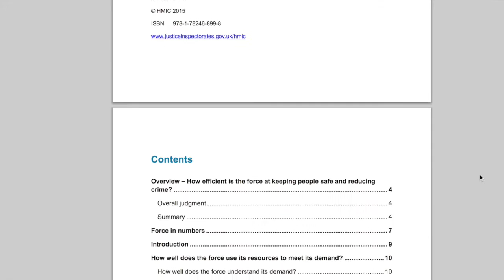Chief Constable Francis Habgood's October Update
This month the Chief discusses our internal Neighbourhood Policing Review, Hate Crime Awareness week, funding and our upcoming awareness campaign ConsentisEverything.

Hello, we’ve been at a neighbourhood policing conference this morning where we have looked at the key elements of neighbourhood policing and what it’s going to look like across Thames Valley in the future. The four key pillars of neighbourhood policing are visibility, engagement, problem solving and community resilience and we’ve heard about activities that are going on across Thames Valley to support each of these but also ideas for the future.

Some really good examples are around how we use technology and particularly engage with communities through social media, something we’re doing already but something that we could do much more on. In terms of supporting those vulnerable people in our communities we had National Hate Crime Awareness week last week and Thames Valley played a key part in that. We looked at ways that members of our communities can report and also making sure that people are aware about what hate crime actually was. I’m really pleased to say that already, as a result of that campaign, we’ve had some reports that have come in and we’ve been able to support the victims but also deal with the perpetrators. Its absolutely true that the numbers of reports are probably lower than they should be so it is important that we continue to support this campaign and raise the profile of hate crime.

Funding has also been in the public eye at the moment, as well, both in terms of what our funding is going to look like in the future but also Her Majesty’s Inspectorate of Constabulary released a report around how efficient the police are. I’m really pleased to say that Thames Valley Police were graded as good over all but outstanding in their approach to sustainability of funding into the next four years. There are going to be challenges ahead and particularly because we don’t yet know what our funding is going to be and we won’t know until the end of December so we continue to plan around how we’re going to structure ourselves and it will become clearer in the next few weeks as to what the impact will be over the next few years. But we work on the basis of a very good solid base and we’ve got a good reputation of being able to deal with the cuts in previous years

Finally, I just want to talk about a campaign which is coming up next week which is consent is everything. You will probably know that the numbers of sexual offences have risen dramatically in recent years. A lot of this is around non-recent cases where people are having the confidence to come forward knowing that we and our key partners will support them but also deal with the offenders. But there is also an issue around consent and whether people truly have consent before they take part in sexual activities and it is really important that people think about that and understand how they gain consent and also what consent actually means. So the campaign will provide a lot of information to individuals but also put people in contact with other agencies. If you want to know more than follow the hashtag ConsentIsEverything. Thank you